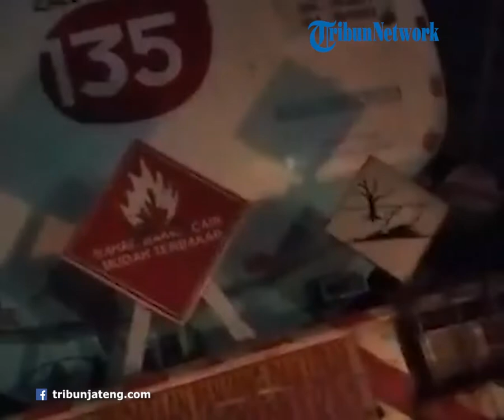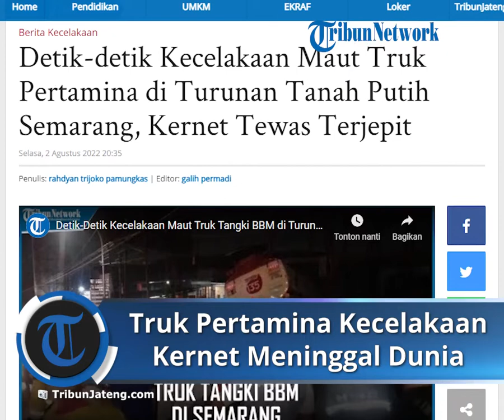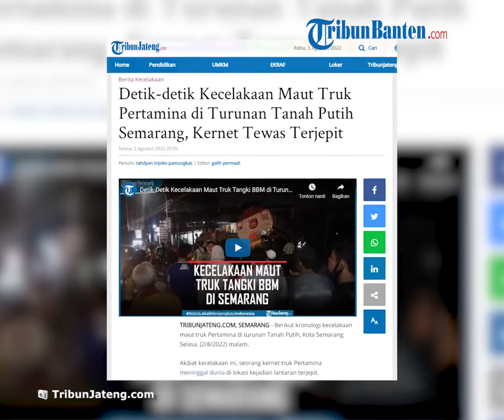Kecelakaan Maut Truk Pertamina di Turunan Tanah Putih Semarang, Kernet Meninggal di Tempat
TRIBUN-VIDEO.COM, SEMARANG - Berikut kronologi kecelakaan maut truk Pertamina di turunan Tanah Putih, Kota Semarang Selasa, (2/8/2022) malam.

Akibat kecelakaan ini, seorang kernet truk Pertamina meninggal dunia di lokasi kejadian lantaran terjepit.

Truk bernomor polisi E9296YB kecelakaan masuk ke rumah kosong yang ada di seberang jalan.

Informasi yang diterima tribun jateng kecelakaan terjadi sekitar pukul 18.00.

Saat ini sedang dilakukan evakuasi oleh petugas Damkar, kepolisian, relawan, dan ambulance.